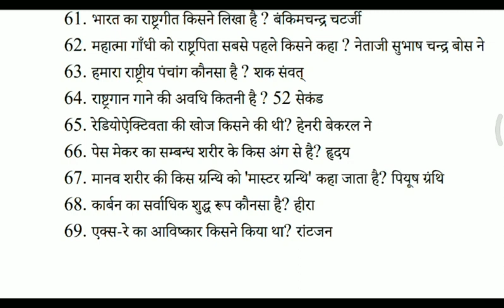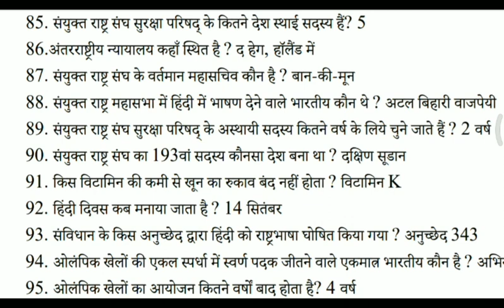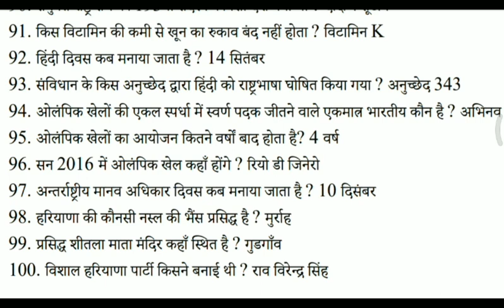top 100 gk questions in hindi, gk for ssc ( cpo, cgle, chsl ) gk for defence exam, general knowledge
आप लोगो से मेरी पर्सनल सजेशन है जनरल नॉलेज तैयार करने के लिए Lucent book ज़रूर खरीदे आप यह बुक किसी भी बुक सेंटर से खरीद सकते हो और चाहो तो घर बैठे ऑनलाइन भी मंगवा सकते हो आपकी सहायता के लिए बुक का ये लिंक दिया है आप यहां से भी खरीद सकते है

कॉरॉना वायरस से बचने के लिए घर से बाहर ना निकले | और आवश्यक हो तब ही घर से बाहर निकले और मास्क जरूर लगाएं buy mask online on Amazon wabsite =

सामान्य ज्ञान प्रश्नोत्तरी | इतना ज्ञान तो सभी को होना चाहिए | gk for all compititive exam| ssc,

ISS video me samanya gyan ke 100 questions liye Gaye h jo her exam me repit hote he
gk for all SSC exam gk for SSC cgle
Bharat pareek
gk questions and answers
gk objective questions
gk objective
gk objective with answer
GK objective in Hindi
100 gk objective questions and answers
gk for SSC UPSC SSC 10+2
gk for SSC cgle
gk for ntpc
gk for air force y grup x grup
gk for CDs defance exam
best gk objective questions annswer for all compititive exam
Indian history gk objective questions
science objective questions for compititive exam
railway ntpc exam gk question
previous year gk questions answer
Lucent objective gk questions answers
Lucent gk
previous year SSC chsl questions
SSC chsl objective questions
best YouTube channel for gk
gk YouTube channel
general knowledge for compititive exam
Indian polity gk objective questions
world geography objective questions
world history objective questions
objective gk questions
gk objective questions in English
top most gk objective questions
top most Indian history questions
100best gk questions
current affairs

English grammar plinth to paramount book
letest SCC exam notice
mobile radiation check
dear all friends apka hemare channel per best gk questions milege sath hii mathematics and English ke bhi or fact ke bhi
all Indian exam gk
gk for Rajasthan police constable and patwari exam
gk for RPSC exam
rpsc patwari exam gk
patwari gk
patwari exam gk previous year question
patwari exam India gk objective questions
patwari exam objective gk questions
patwari exam test your gk
rpsc police constable exam gk question and answer
rpsc all exam India gk
top gk objective questions for patwari exam
general knowledge for RPSC patwari exam Rajasthan patwari constable exam gk
simple objective gk questions and answers
very easy gk objective questions
LDC exam India gk
CDs exam gk
army exam India gk